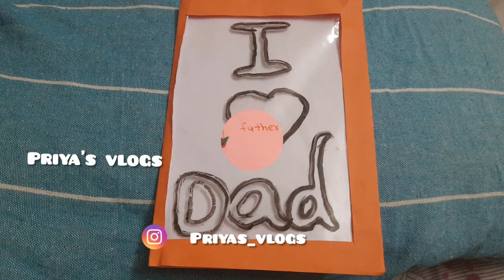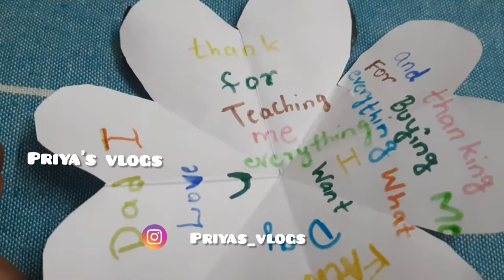My personal family pics|father's day gift|unseen pics of priya's vlogs |in telugu priya's vlogs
Please give your valuable opinion about this video in comments section below

☆priyasvlogspriyas

lots love
priya's vlogs